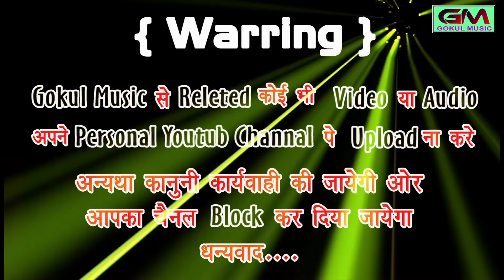हंसा रंगीली !! काजल मेहरा सोंग !! यो कई करीयो ऐ जानुडी ❤!! नेम गत गालगी !! New Love Song रतन मेघवंशी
ऐ ब्याण तु तो गत गालगी

यो कई करीयो ऐ जानुडी ❤!! नेम गत गालगी !! हंसा रंगीली !! काजल मेहरा सोंग !! New Love Song रतन मेघवंशी

विषेश सुचना~दोस्तों सबसे पहले नये सोंग, कोमेड़ी, आदी सबसे पहले देखने के लीए व आप राजस्थानी भजन,लोकगीत,ब्याव शादी के गाने व लाईव जागरण के गाने व कोमेडी आप पसंद करते हैं तो आने वाले नये गाने देखने के लीए हमारे चैनल को सब्सक्राइब जरूर करे घंटी को दबाये...

   चैनल के गाने सर्च करने के लीए टाईप करे
       Gokul Sharma Balaji Studio
    और गाने देखने के लीए यहाँ क्लिक करे
        गोकुल शर्मा बालाजी स्टुड़ीयो

मार्केटीग~गोकुल म्यूजिक एण्ड स्टुड़ीयो, सत्तु भैया मंशा,काटुन्दा देव डी जे शंकर गुर्जर, देव डी जे बस्सी लादु जांगीड, न्यु जगदम्बा डी जे बडा खेडा सत्तु सिंह, साँवर सुखवाल मंशा,राहुल शर्मा गंगरार, एण्ड गोकुल शर्मा फैन्स क्लब

Song - Mahobat Mane Hogi ye

Singer - Ratan Mhegwansi

Dhun compose - Ratan Mhegwansi

Writer - Ratan Mhegwansi

Artst - Hansa Rangili, Kajal Mhera, Ramesh Kumawat

Makeup Man - Hansa Rangili, Kajal  Mhera, Ramesh Kumawat

Camera - Parkash Dhakar, Ratan, Kalu

Editor - Parkash Dhakar

Sapical Thanks - Manish Tailor

         Gokul Music Balaji Studio HD
       गोकुल म्यूजिक बालाजी स्टुड़ीयो एच डी